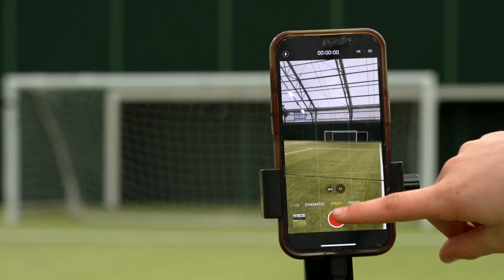VIRAL TEEN FOOTBALL FREESTYLER - FYI - SKY KIDS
Check out this teenage football freestyler going viral online. Leo shows off his skills and re-creates some historic goals from the Euros!

Welcome to the Sky Kids YouTube channel. Sky Kids is Sky’s destination for kids and is home to your favourite shows and channels. You will find a selection of programmes from our range of shows for parents and children to enjoy together. We will be publishing full episodes, clips and compilations.

Or, head to nowtv.com and join in with a NOW Entertainment Membership to watch 1000s of kids’ episodes contract-free.

Watch full episodes and all the latest seasons on the Sky Kids TV Channel:
Glass (UK) Channel 203
Glass (ROI) Channel 202
Sky Q Channel 609
BT (SD) Channel 472
BT (HD) Channel 477